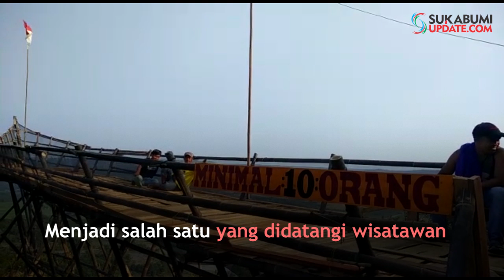Yuk Berlibur ke Puncak Darma Sukabumi, Ada Spot Selfie Baru Loh!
SUKABUMIUPDATE.com - Objek wisata alam Puncak Darma di Desa Girimukti, Kecamatan Ciemas, Kabupaten Sukabumi menjadi salah satu yang didatangi wisatawan. Pasalnya di sana pengunjung akan dimanjakan dengan menikmati bentangan pemandangan Geopark Ciletuh Palabuhanratu (GCP).
Selain itu, saat ini ada spot baru yang cocok untuk berswafoto atau selfi, yakni sebuah miniatur perahu yang tidak jauh dari Puncak Darma itu sendiri.
Pegiat wisata Puncak Darma, Taopik Guntur Rochmi mengungkapkan miniatur perahu dengan panjang 20 meter dan lebar tiga meter tersebut terbuat dari bambu hitam dan kayu. "Pembuatan spot selfie itu memakan waktu hingga satu minggu," tuturnya kepada sukabumiupdate.com, Sabtu (18/5/2019).
Menurut Taopik yang juga menjabat sebagai Kepada Desa Ciwaru ini, menjamin keamanan dan keselamatan pengunjung. Lantaran perahu tersebut bisa menampung hingga 10 orang pengunjung yang hendak menikmati pemandangan maupun sekedar selfie.